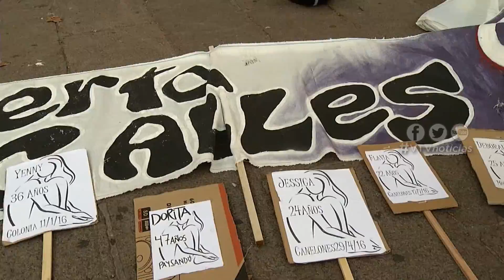EDUCAR EN LAS CASAS - ALEJANDRO DI BARBIERI